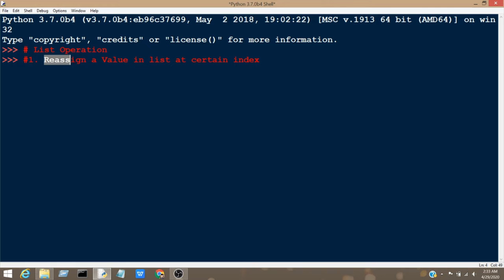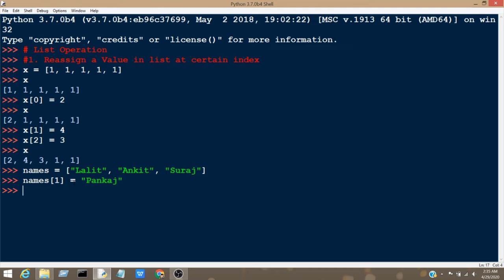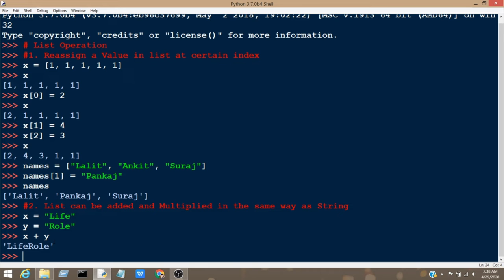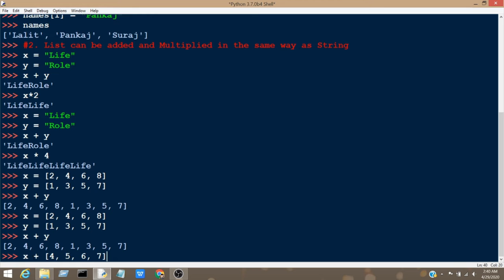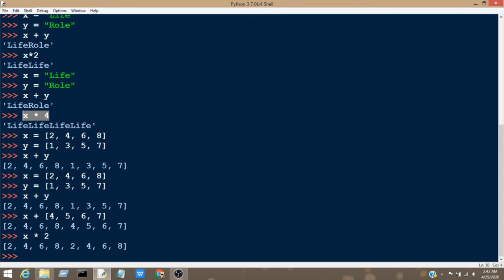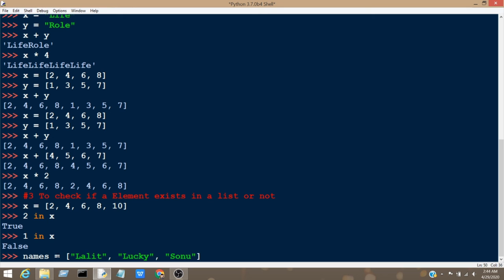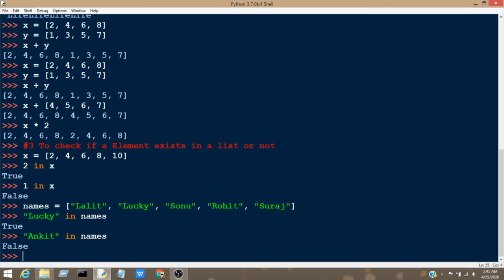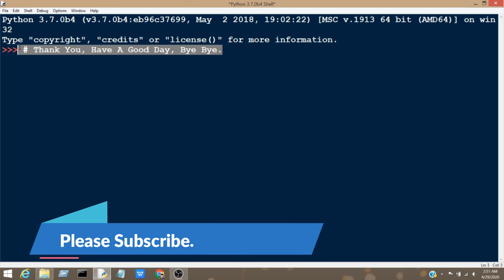#12 Python Tutorial for Beginners | List Operations in Python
Hello, guys, this video is About:--

# List Operations:-
 #1. Reassign a value at a Certain Index.
 #2. Adding two Lists.
 #3. List Multiplication.
 #4. Check if an item exists in a list.
 #5. To check if an item is not exiting in a List.